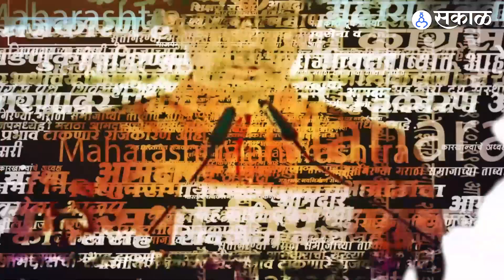Sharad Pawar vs Ajit Pawar: सुनावणीदरम्यान 'या' ५ मुद्द्यांवरून अजितदादांनी Sharad Pawar गटाला घेरलं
शिवसेनेनंतर केंद्रीय निवडणूक आयोगामध्ये राष्ट्रवादी पक्षातील अंतर्गत संघर्षावर सुनावणी झाली. खरा राष्ट्रवादी पक्ष कोणाचा? आणि घड्याळ हे निवडणूक चिन्ह कोणाचे यावरून ही सुनावणी सुरु आहे.  सुरुवातीलाच शरद पवार गटाकडून युक्तिवाद करण्यात आला. त्यानंतर अजित पवार गटाने आपलं म्हणणं माडलं. यावेळी अजित पवार गटाने अजित पवार गटाने एक लाखाहून अधिक प्रतिज्ञापत्रे दिली आणि काही महत्वाचे मुद्दे मांडले आणि शरद पवारांना घेरण्याचा प्रयत्न केला.  हे मुद्दे कोणते जाणून घेऊ...
AP | SB | 101023